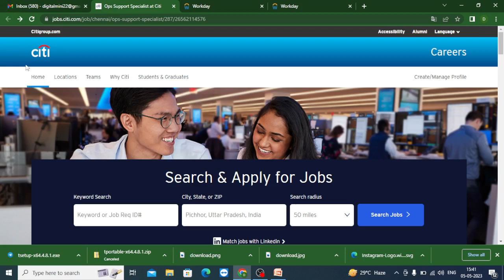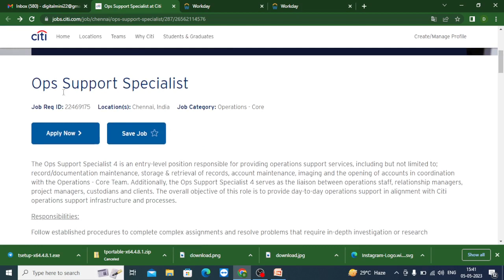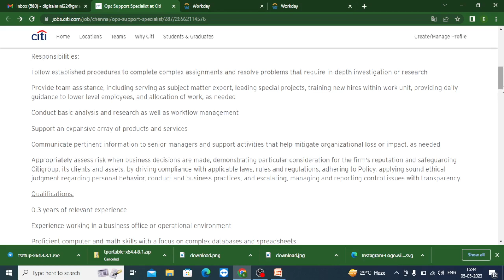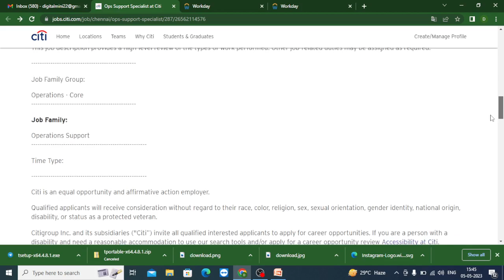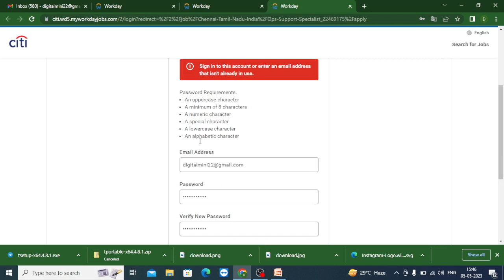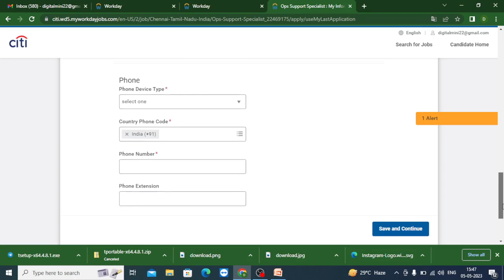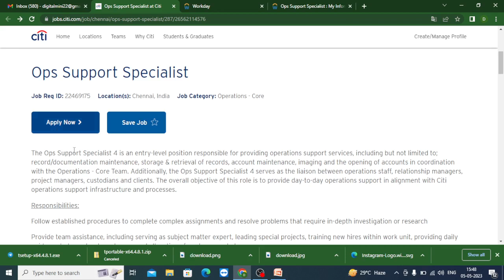CITIBANK RECRUITMENT 2023 | CITIBANK JOBS FOR FRESHERS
Latest Job Update
Apply Link is in first comment

your queries-
CITIBANK RECRUITMENT 2023
jobs for freshers
High paying job